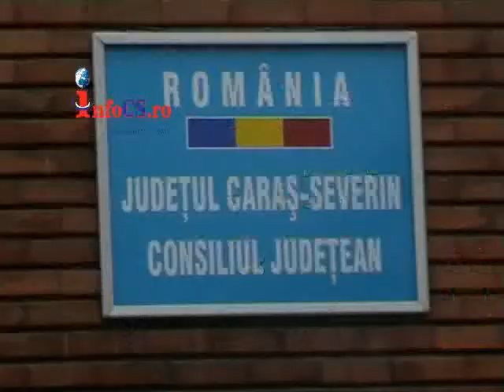Buget mic la Cj CS 28 ian 2014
Și așa cum șade bine oricărui gospodar, consilierii județeni au discutat în primul rând despre ce și câți bani au și cam ce s-ar putea face cu ei.
Din păcate, chiar dacă euro crește și toate se scumpesc, bugetul CJ pentru anul 2014 este tot același de anul trecut, mai exact, la fel ca și cel de anul trecut: în jur de 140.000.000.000 de lei. Sunt multe zero-uri, par bani mulți, numai că vorbim de lei vechi.